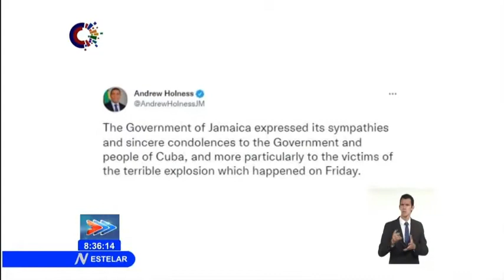Envían Belice y Jamaica mensajes solidarios a Cuba por accidente en el Hotel Saratoga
Tras el accidente ocurrido este viernes en el habanero HotelSaratoga, representantes de Belice y Jamaica enviaron mensajes solidarios al gobierno y pueblo de Cuba.